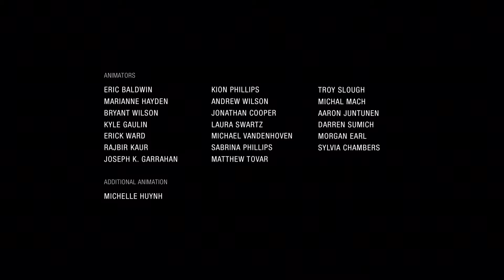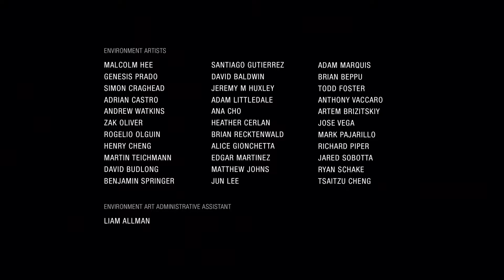THE END!!! | UNCHARTED THE LOST LEGACY PART 17 | PS4 GAMEPLAY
Uncharted: The Lost Legacy is an action-adventure video game developed by Naughty Dog and published by Sony Interactive Entertainment. Released in August 2017 for the PlayStation 4, it is a standalone expansion to the Uncharted series, and is the first game not to feature series protagonist Nathan Drake. The game follows fortune hunter Chloe Frazer, who seeks the Tusk of Ganesh in the mountains of India in the midst of a civil war, with the help of ex-mercenary Nadine Ross and Nathan's brother Sam Drake. The game is played from a third-person perspective; players use firearms, and can use melee combat and stealth to defend against hostile enemies. Players solve puzzles, incorporating several platformer elements to advance the narrative, and navigate the game world on foot or by vehicle.